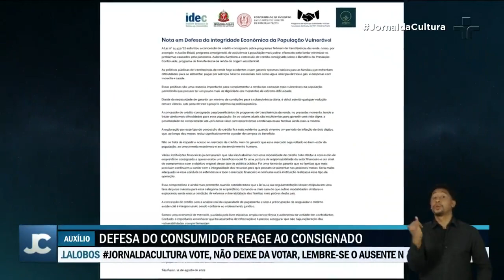Governo Federal inicia entrega de auxílio para taxistas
Aprovado na "PEC Kamikaze", o auxílio de R$ 490 milhões para taxistas começou a ser distribuído nesta terça-feira (16).

Ao mesmo tempo, organizações de apoio jurídico se mobilizam pelo adiamento do início de liberação do crédito consignado aos beneficiários do Auxílio Brasil.

Mais de 20 milhões de famílias inscritas no programa foram incluídas no sistema do empréstimo consignado.